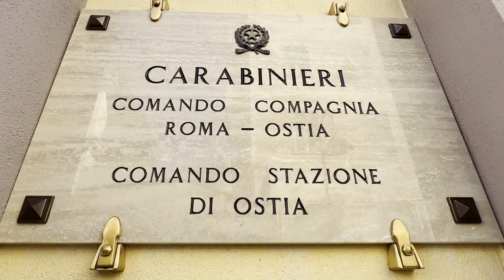Ostia, pubblicano su Tik Tok video "scomodi" e scoppia la "guerra" nel campo Rom - Il Faro on line -